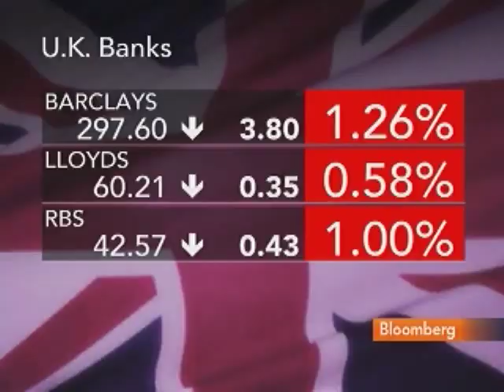MF's Maughan Favors French, German Banks on Capital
March 11 (Bloomberg) -- Simon Maughan, co-head of European equities at MF Global, talks about the capital requirements of Spanish lenders after the Bank of Spain said 12 banks need as much as 15.2 billion euros ($21 billion) to meet minimum capital rules.
     He speaks with Mark Barton on Bloomberg Television's "On The Move."